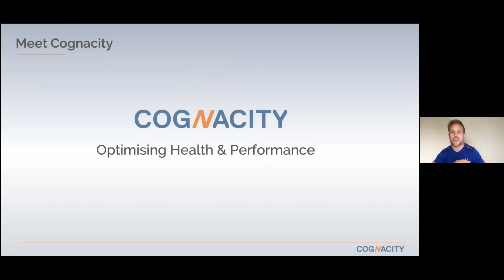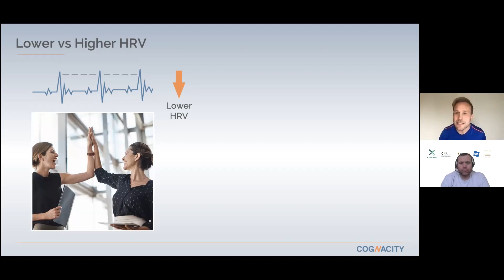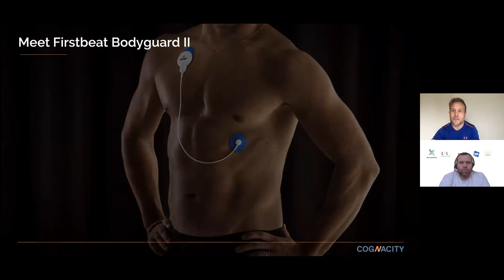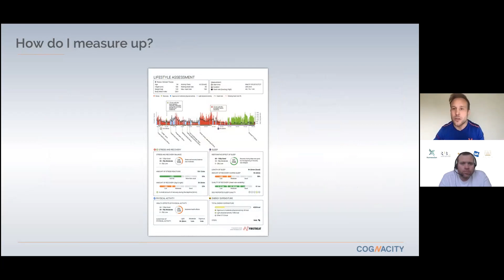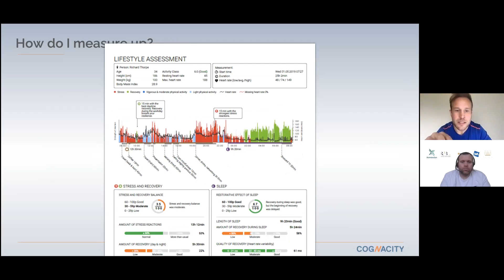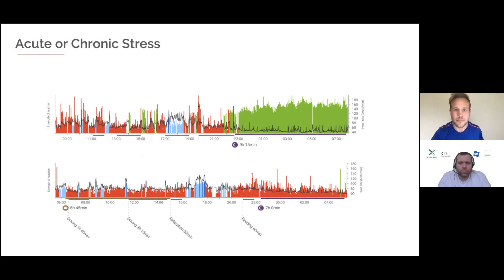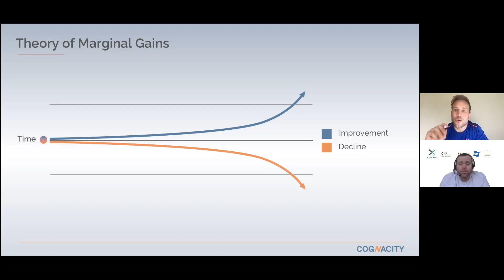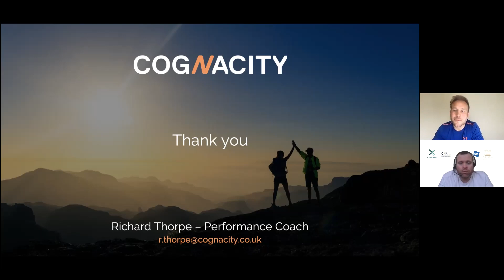Heart Beat- Richard Thorpe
Delighted to have had the chance to interview former Rugby World Cup Player Richard Thorpe.

Richard is now a performance coach.

Empowering Professional Athletes, Family Offices & Businesses to close the gap on where they are and where they want to be.